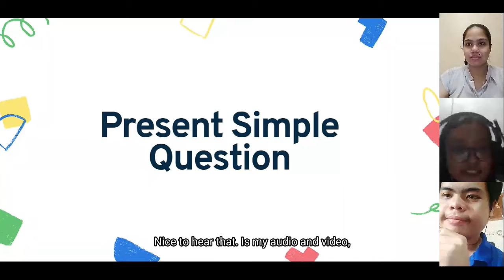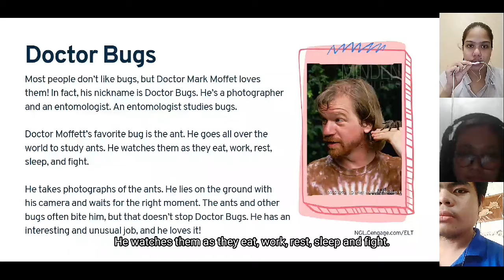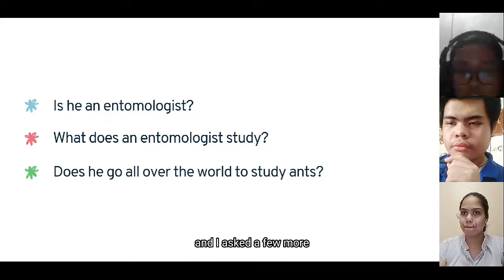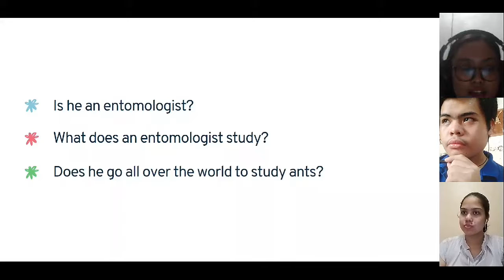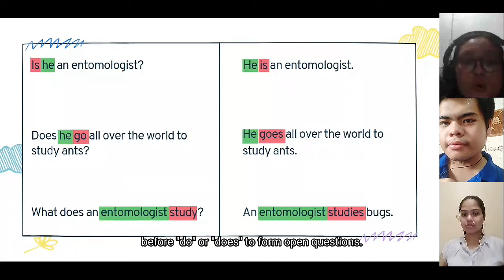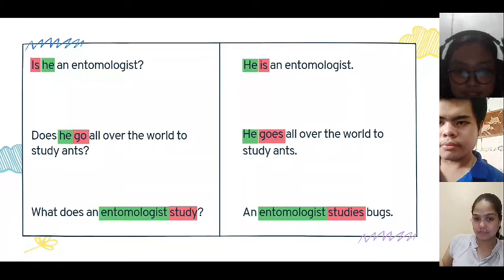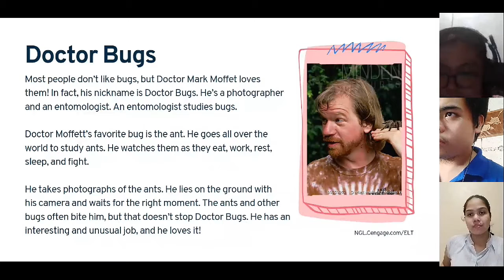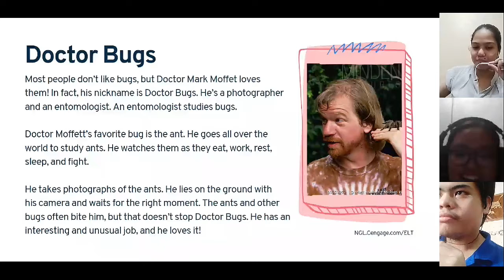2E | TEXT | Present Simple Question • Santos, Andrea R.